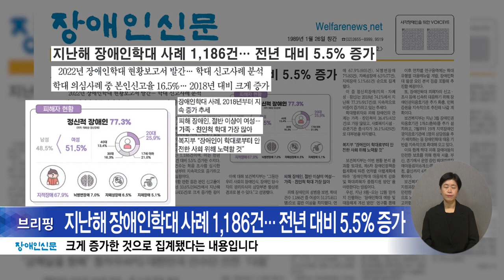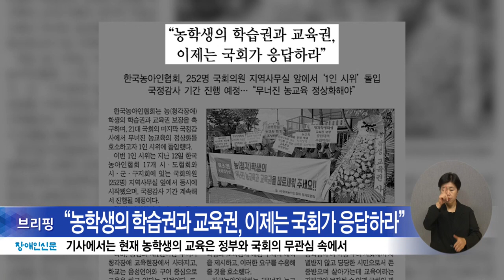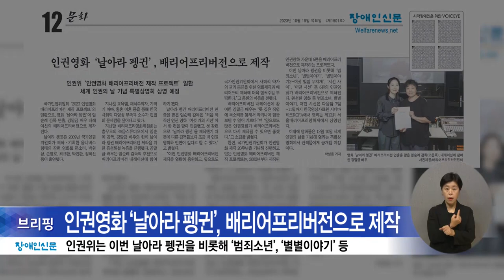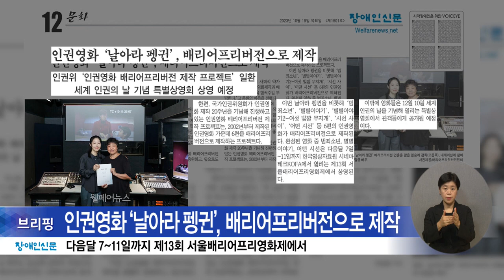복지TV뉴스24 _ 장애인신문 브리핑 / 2023.10.25